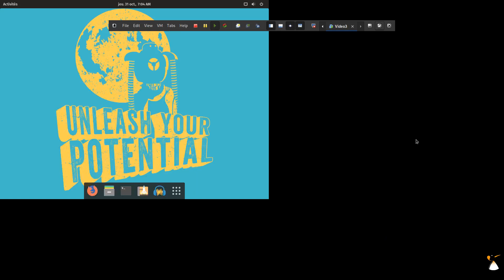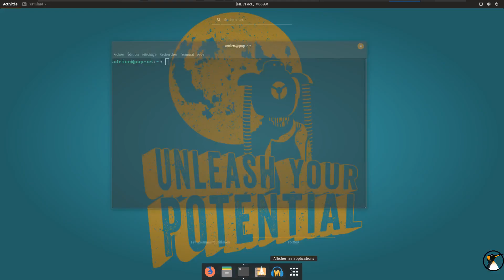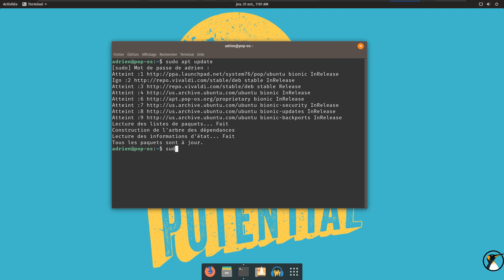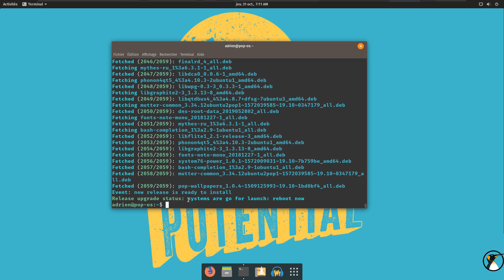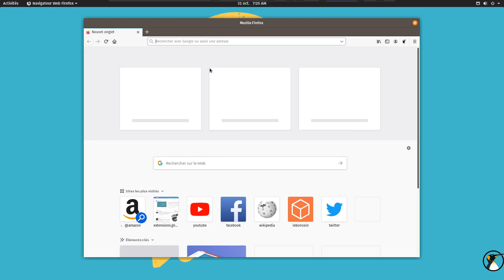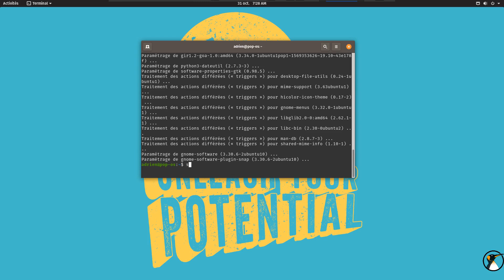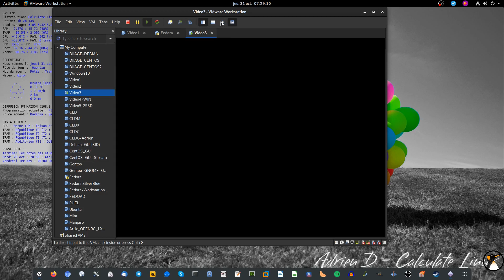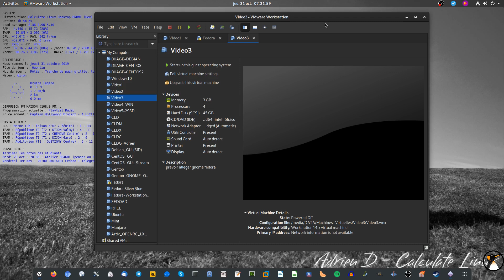PopOS! : Migrer de 18.04 à 19.10 possible ?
Infos utiles comme d'hab :
Quelle distribution j'utilise ? Calculate Linux GNOME (cette saveur n'est pas officielle, c'est ma création)